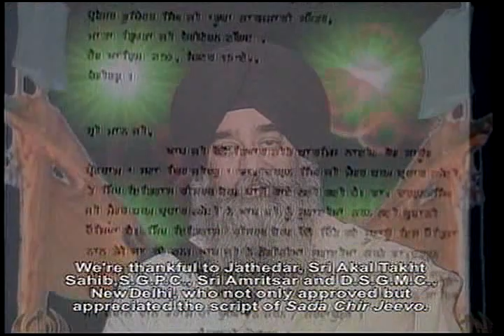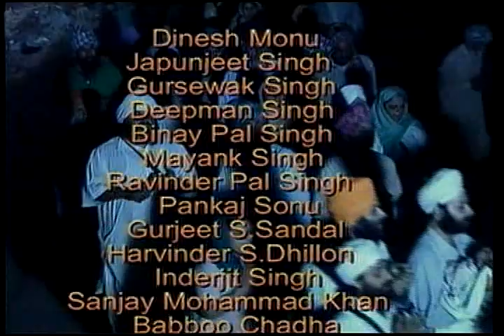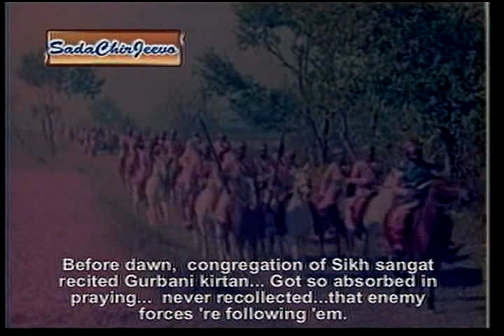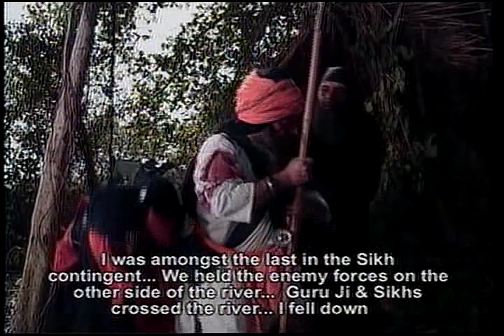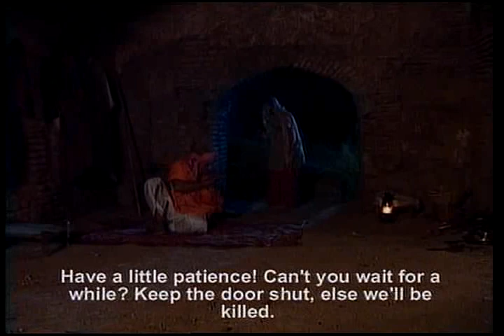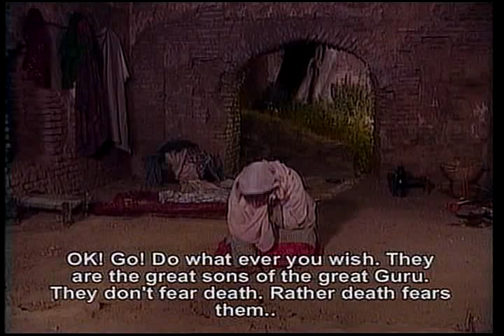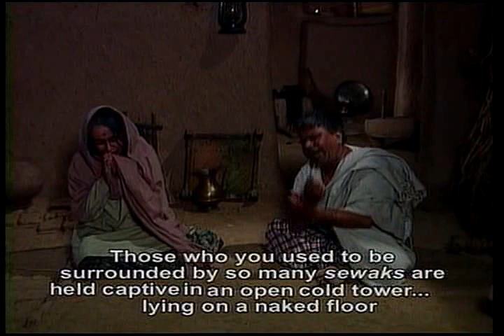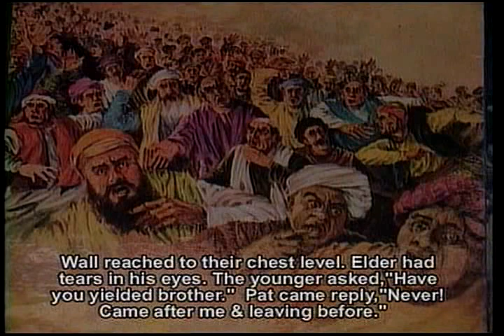Sada Chir Jeevo Full Movie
A Punjabi Movie on Sikh History with English Subtitles
MATA TRIPTA JI CHARITABLE TRUST
Writer/Director
Bhai Arvinderjit Singh JI (kittu Veerji)

A humble Tribute to Commemorate 300 Years of Sacrifice of Mata Gujri Ji, Four Sahibzadas of Guru Gobind Singh Ji and Great Sikh Warriors